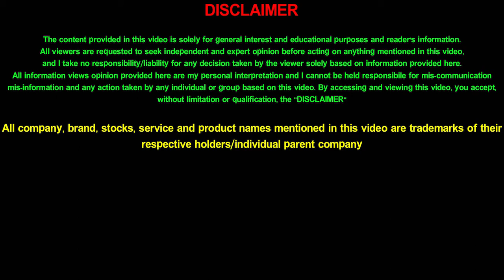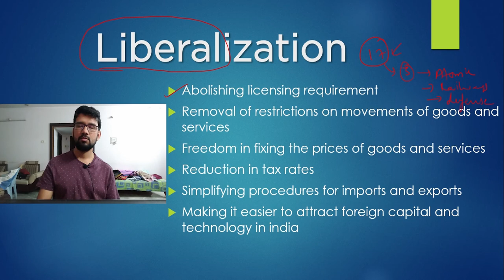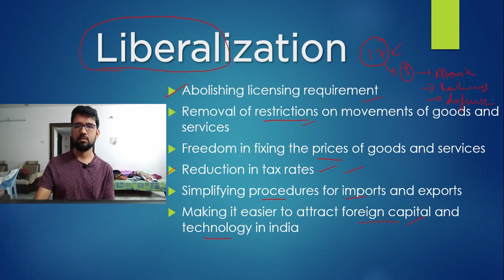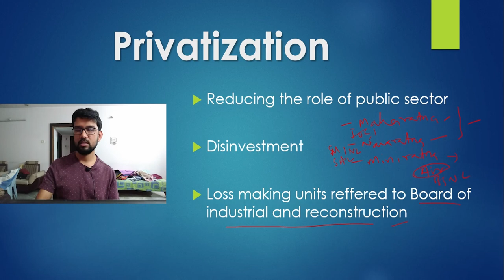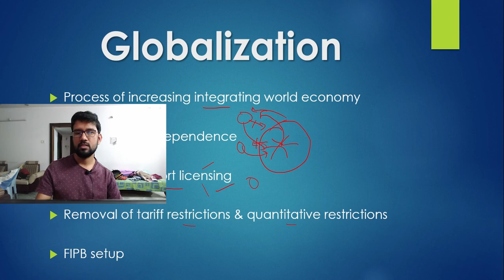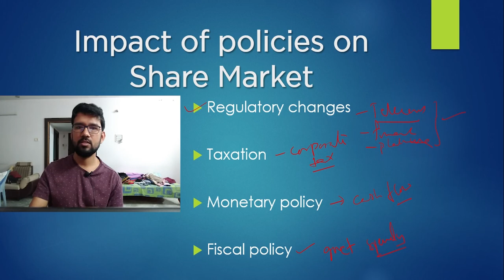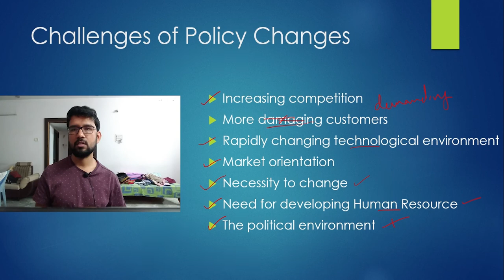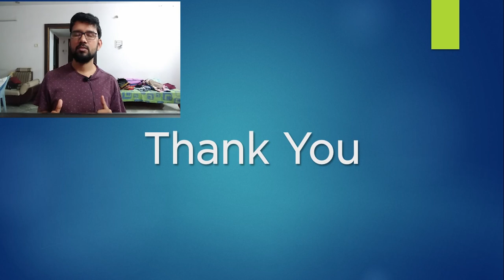Fundamental analysis of Stocks | Effect of government policies on economy and stock market | Telugu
Fundamental analysis plays a vital role while analysing the stocks, there are lots of factors to consider and government policies are one of them. Government policies directly affect the stock market, country economy and the individual companies. If the specific companies don't follow the regulations and don't comply with the government policy it will have a negative impact on the respective stocks and its growth. So we need to check whether the company is in line with the government policies or not. In this video, I have covered everything in detail how it affects both the stock market and the economy.